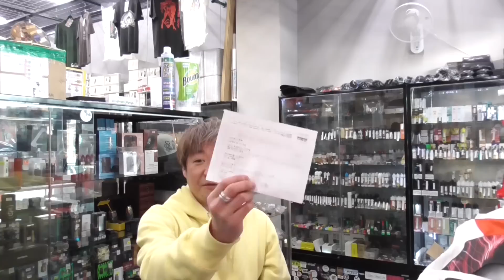伊賀屋オリジナルVAPEリキッド第1弾【吸ぃ～と焼き芋】の ご紹介でございますm(__)m /信州 飯田市のホビーショップ伊賀屋/伊賀屋人形店/VAPEショップ伊賀屋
【商品名】
伊賀屋オリジナルVAPEリキッド第1弾
【吸ぃ～と焼き芋】
【商品説明】
完全 伊賀屋オリジナルのVAPEリキッド第1弾が、ついにリリース！！！

日本が誇る老舗リキッドメーカー
なにわでんねんさんとコラボさせていただきましたm(__)m

フレーバーはズバリ【焼き芋】でございます♪

【吸ぃ～と焼芋(スィートやきいも)】
あの国民的アニメ【ド○えもん】の【し○かちゃん】も
隠れて買っちゃうほど大好きなヤキイモです。

女性にも男性にも大人気で
昔から日本では秋～冬のポピュラーFOOD焼いも。

古きよき昭和の焼き芋ではなく今、現在の甘ぁ～い焼き芋です。
それで【吸ぃ～と(スィート)】と付いてます。

【糖度に、こだわった品種のサツマイモ】を
原材料として使った焼き芋をイメージして作りました♪

焼き芋を手で割ってみるとホクホクですが
水分を含んでネットリした甘い焼き芋ですので
昭和の焼き芋ではなく現代ヤキイモです★

実はバター系の香料を入れたかったのですが
長期間、寝かせれば寝かせるほど
乳臭くなってしまいますため入れておりません。
※お好みで添加してみてください

また今、流行りのPOD型VAPEでも供給よく吸うことができるように
PG/VG比率もPG35％：VG65％と、こだわりました。

【裏技1】
スモーク感を増したい場合は
【リアルタバコ系】のリキッドを お好みで添加してみてください。

【裏技2】
バニラカスタ―ド系・バター系・ミルク系リキッドを
お好みで添加していただくと更に濃厚なコクが出ますよ♪

【裏技3】
最初 なぜか違和感のある風味がしますがスティープしていただけますと消えます。
RBAの場合はセッティングして すぐに吸わず
最初 加熱して馴染ませてから更に何分か放置しますとテイストが化けます。

【おススメセッティング】
・スティープ必須
・Ni80(ニクロム)ワイヤー推奨
・抵抗値：0.8～1.0Ω
・出力：20～33W
・タイトドロー

【容量】
・30ml
※ニコチン、タールは含まれていません。

PG/VG比率：PG 35% / VG 65%

【注意事項】
・ガンクは付き やすいですm(__)m
・乳幼児の手の届かない所に保管してください。
・妊娠中の方はご使用をお控え下さい。
・本製品を使用して何らかのアレルギー症状が出た場合はすぐに使用を中止して下さい。
【伊賀屋 関連WEBサイト】

　※店主プライベート兼用

伊賀屋人形店　担当：寺沢健司
〒395-0031　長野県飯田市銀座4丁目10-6
定休日：月曜日（祝日は営業し連休明けが振り替え休業日）
営業時間：10：00～18：30/土日祝日：10：00～18：00